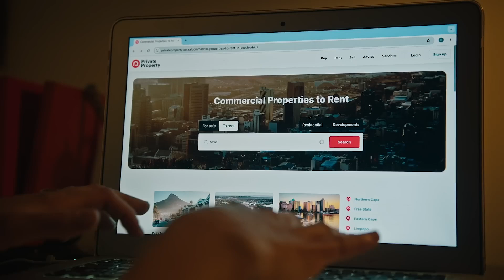MarkLives AdOfTheMonth Sep 2024: Private Property’s We Have a Space for You •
Private Property’s We Have a Space for You
Machine_ • Zwelethu Radebe, Egg Films
Chosen by Mongezi Mtati, Rogerwilco brand strategist

By Charles Lee Mathews. Last month, Showmax pulled off a viral stunt to launch a new price special for the streaming service, scoring some R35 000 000 worth of earned media in only three days and making it our EditorsChoice for September 2024. On the ReadersChoice side, Steph van Niekerk goes for Hollard’s Insure Your Unsure; Katlego Mahura has picked LekkeSlaap’s There’s Something for Everyone; and Mongezi Mtati is all about Private Property’s We Have a Space for You.

For more, go to the latest weekly MarkLives newsletter on Thursday, 26 September 2024:

NEW! From July 2024, we're shaking up our regular AdOfTheMonth feature by getting you, our readers, to participate in our monthly celebration of marketing excellence. To be considered for our new Reader's Choice panel — which each month will consist of a marketer, an agency person and an influencer — please complete Google Form

MarkLives.com — independent industry news for South Africa's marketing, advertising & media execs, professionals and students. Credible. Insightful.

Join 6000 other advertising and marketing professionals who receive our free newsletter in their inbox every week. Never miss out on industry news and views. Go ahead — registration only takes a moment! and upgrade to Premium for only R50 a month

Note: Our video channel archives creative communication work that runs in our email newsletters and on MarkLives.com as part of our editorial copy.